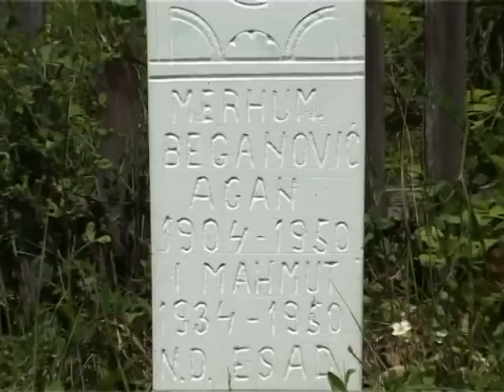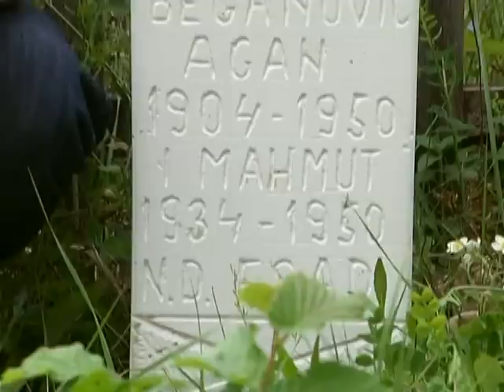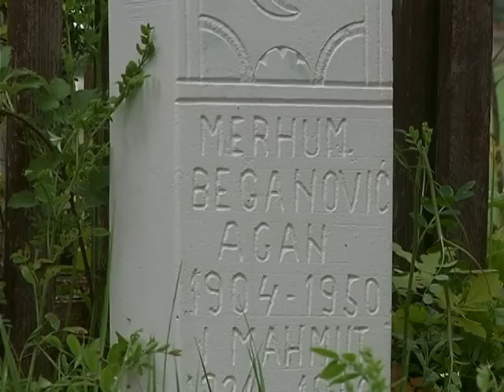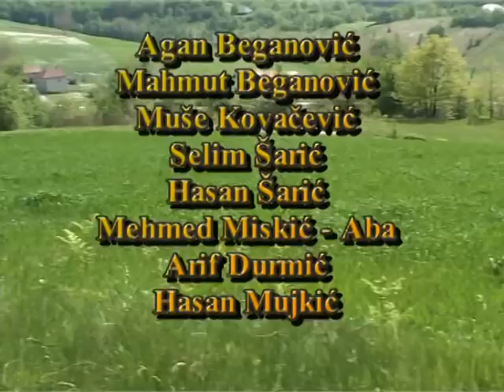Cazinska buna - Neispricana prica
Dokumentarni film "Cazinska buna-Neispričana priča" samo je kratak presjek svjedočenja o onom što se dešavalo maja 1950.godine u Cazinskoj Krajini. Urađen u povodu obilježavanja 62.godišnjice "Cazinske bune" skreće pažnju na mučna ubistva ljudi i posljedice s kojima su se ljudi ovog kraja još dugo nosili nakon 1950. Nosi naslov "Neipričana priča", jer je još bezbroj priča o kojima se decenijama šuti, a čiji zajednički naslov je "Cazinska buna".

film nastao u produkciji RTV Cazin pod pokroviteljstvom Općine Cazin